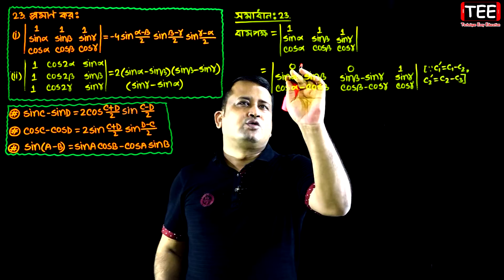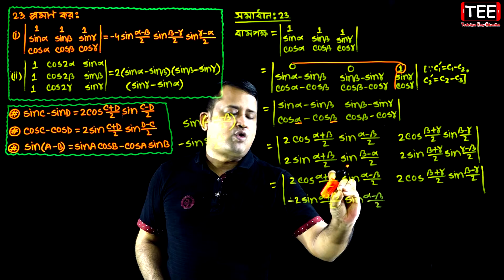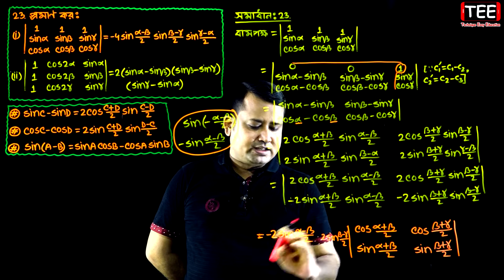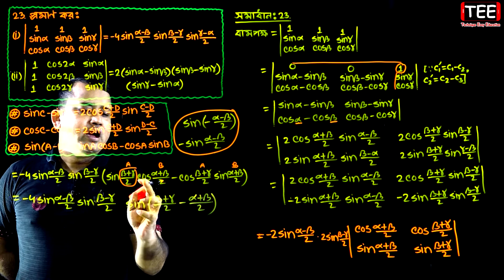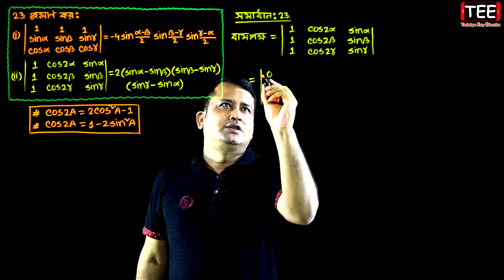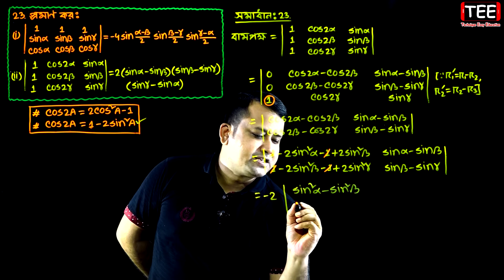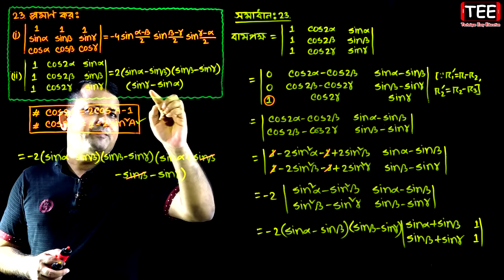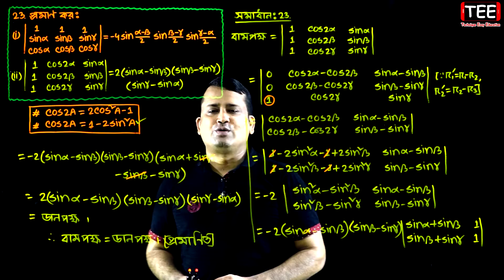পর্ব-২৩ || অনুশীলনী ১.২ || নির্ণায়ক || HSC Higher Math 1st Paper Chapter 1.2 || Sumon Sir